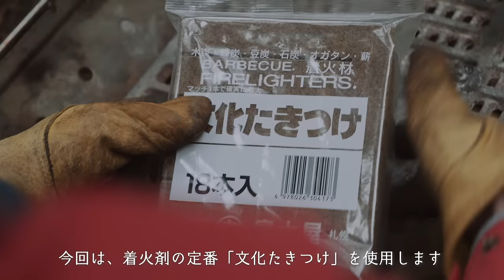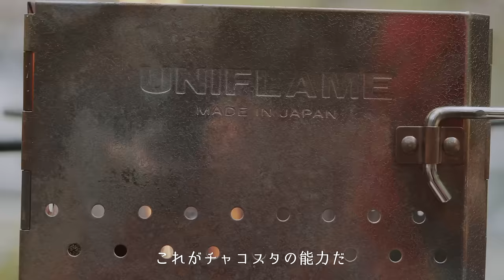1番簡単な火おこしのやり方｜初心者でも絶対に失敗しない炭に火をつける方法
▼今回使用したユニフレームのチャコスタ
※多少値が張りますが、折りたためて高品質

▼最安チャコスタ
※最安だけど、たためないから収納かさばりそう、、、

▼折りたためる最安
※安くて折りたためるのでよさそう

▼火起こし機兼、炭消し壺
※チャコスタと炭消し壺が一体になった優れもの

▼SOTOスライドガストーチ

▼スノーピーク｜焚火台Lスターターセット

▼スノーピーク｜クラッシックケトル

▼文化たきつけ

目次
00:00　あいさつ
00:03　チャコスタの準備
00:08　炭の準備
00:40　着火剤の準備
01:02　着火
01:50　着火成功
02:06　炭を取り出して確認
05:48　薪をくべる

◆使用機材◆